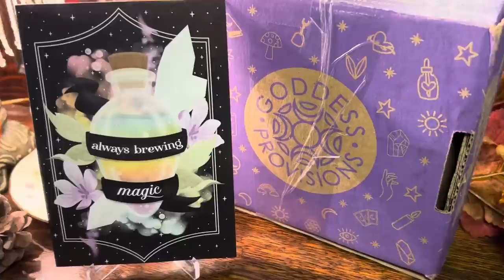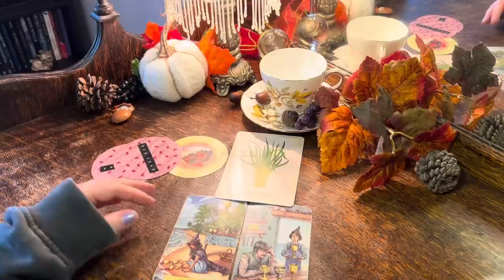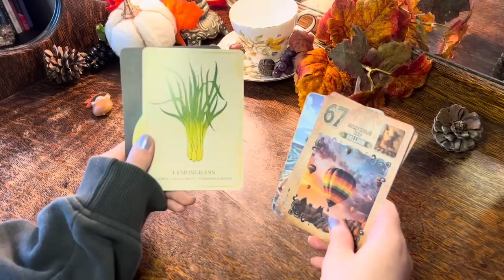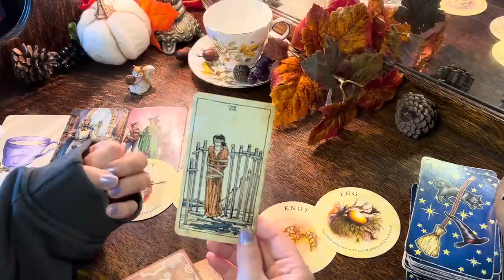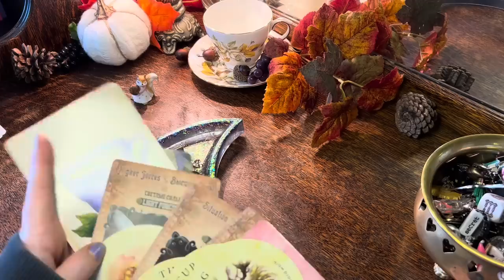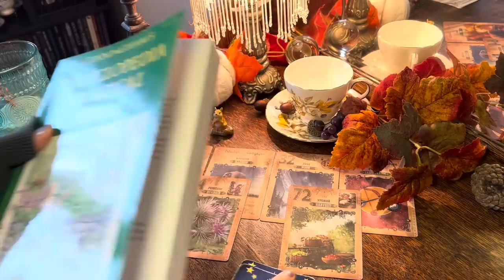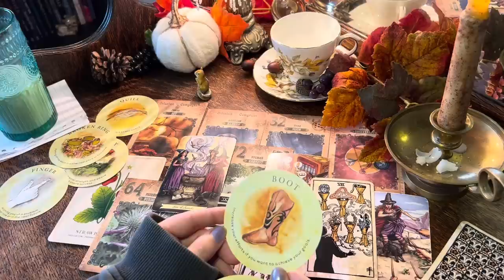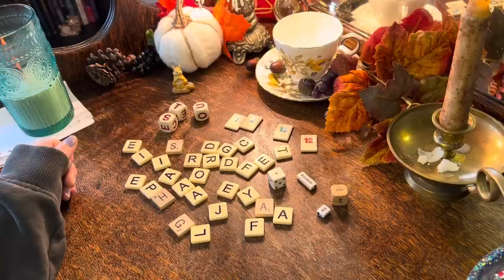What new things are about to come in?🔮 Pick a Card Tarot Reading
Welcome to todays tarot pick a card reading looking into what new things are on the way to you! We will also be doing a relaxing unboxing of the September Goddess Provisions Box | Cauldron Magick.

✨ More cozy videos you might enjoy …

🔮 The Next 30 Days - Relaxing Outdoor Reading

💌 Important Message Meant For YOU

💕 Love Predictions - Near Future

🕰️ Timestamps

Unboxing : 3:58
1) 18:24
2) 46:43
3) 1:23:02

🔮Decks used in todays video

1)The Everyday Witch Tarot
2)Tarot Vintage
3)Moonology Oracle Cards
4)Lace Of Destiny Oracle
5)The Herbal Tea Magic For The Modern Witch Oracle Deck

📌 This is the only social media I have and I do not use it. Please be careful if you receive a message offering personal readings it is not me.
I am very behind in Instagram messages as I’m finding it difficult to keep up. I appreciate everybody’s messages although I may not be able to respond/see all of them ❤️

🖼️ My channel artwork is created by Phoenix Energy Draws 🎨

📌Note- I am not currently offering personal readings. If someone responds in a comment saying otherwise it is a scam.